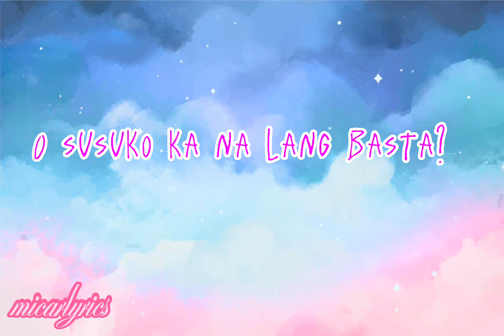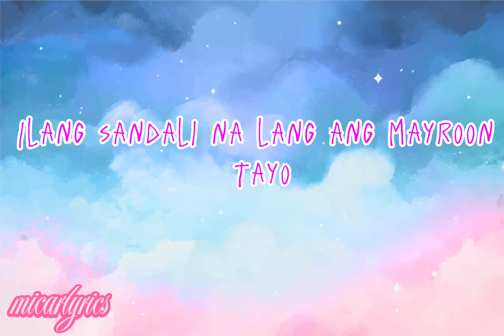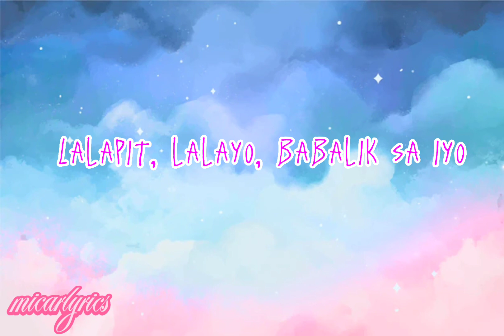dalawang isip lyrics by vivoree